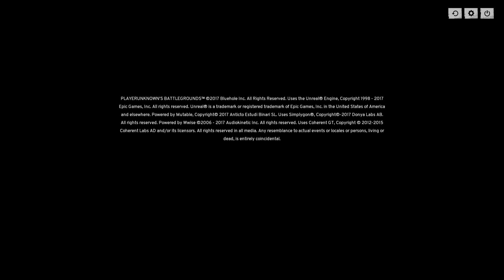PLAYERUNKNOWN'S BATTLEGROUNDS: SO MANY KILLS AND NUMBER 2'S